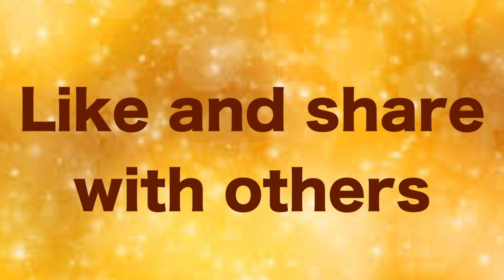The Voice of the Gospel#4.12.2020-Friday#Advent-Year B Week 1#Mt 9 27 31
Jesus the Healer and Redeemer.

Please visit

05.30……Thuyil kalaibnthu thooyavai thuthipom - Tr.Leema
06.00…….Vivivlia Muzhakkam
06.15……..Voice of the Gospel
07.00……..Indraiya Iraivakkau -Fr.Simon Peter
07.30……..Iriyatral Peruvom - Valentine
08.00…….Irul Neekkum Gnana velicham-Fr.Simon Peter.
08.30…….Indraiya Punithar - Esron Vidyasagar.
09.00…….Nalam tharum Narchinthanai -Dr.Jasmin.
09.30…….Praise and Worship in English - Pradeeba Vijay
10.00……..Vivilia Vasippu - Old Testament in Tamil  - Carolin Gnanapragasam
10.30……. Vivilia Vasippu - New Testament in Tamil - Antony Cruz
11.00…….. Konja Neram Kathaikkalam - Princy
11.30…….. Rosay Recitation - Esther Solomon
12.00…….. Sikaraththai Nokki - Fr.Justin
12.30……..Inimaiyana Anubavam - Fr.Philip
13.00……..Gnanathin Ponmozhigal - Alphonse.
13.30…….. Spiritual Book Reading. Way of the Cross - Sr.Bagya Seeli.
14.00……..Children-Parents -Dr.Jeyakumar.
14.30……..New Testament Reading in English - Nikitha
15.00……..Divine Mercy.
15.30……..Old Testament Reading in English - Vinitha
16.00……..Anbumayamakum Anbiyam - Dominic Nirmala
16.30……..Nalukoru Narcheithi - Heartman
17.00………Pennin Manbu - Sr.Aldina Jone
17.30………Varungal Arathipom - Xavier Devaraj.
18.00………Kudumba Jebamalai - Maria Joseph
18.30………. Hindi Bible Reading - Old Testament
19.00………Hindi Bible Reading - New Testament
19.30………Iamaiyil Un Kadavulai Nihai - Fr.Anandh
20.00……..Kudumba Iravu Jebam - John William Vijaya
20.30……..Siruvarukku Maraikalvi - Arokiaraj.
21.00………Narcheithi Pagirvum - Night Prayer - Bro.Joseph Kumar.
22.00……..Good Thought Before Sleep.